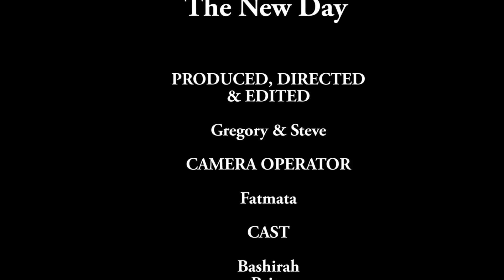The New Day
Steve arrives at his new school. A bit wowed and intimidated.  This new school is going to be a challenge because as a native Spanish speaker, Steve is confronted with learning everything at his new school in English.  Luckily for Steve, he meets a new friend who introduces him to the growth mindset concept and Steve sees great improvement.  The New Day was nominated for "Best Script" at the Prince George's County Public School 2016 Film Festival.